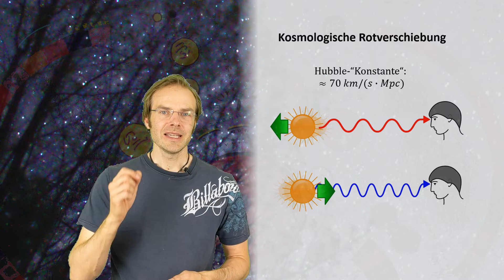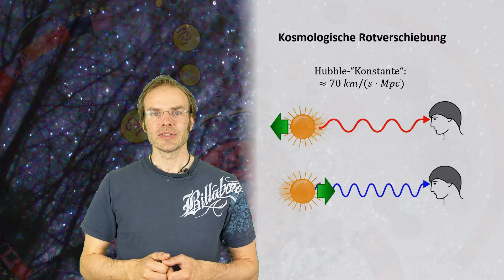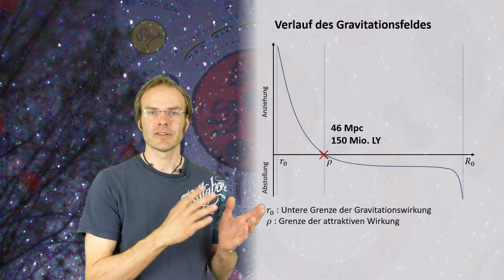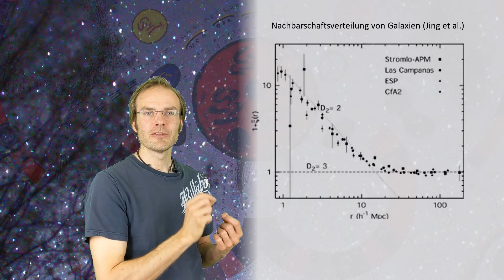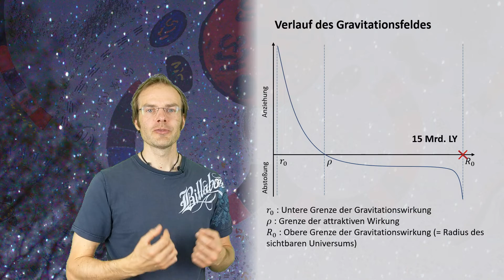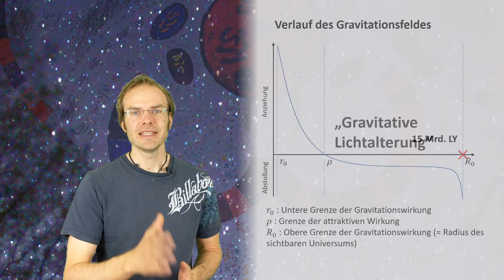Burkhard Heim vs. Rotverschiebung: Der Kosmos expandiert doch nicht!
Der deutsche Physiker Burkhard Heim (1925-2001) entwarf ein Modell des Kosmos, in dem die Gravitation nur über eine gewisse Distanz (bis ca. 150 Mio. Lichtjahre) anziehend, die überwiegende Reichweite ihrer Wirksamkeit jedoch abstoßend wirkt. Die obere Grenze der Gravitationswirkung liegt bei 15 Mrd. Lichtjahren, was dem Radius des sichtbaren Universums entspricht, jedoch nicht mehr mit der absoluten Größe des Kosmos übereinzustimmen braucht.
Zwar enthält diese Theorie auch Fehler und ungenaue Begründungen, sie ist jedoch ein sehr lohnender Denkansatz für eine alternative Kosmologie, die ohne Urknall und Expansionsbewegung auskommt.

Anmerkungen und Korrekturen wurden von Prof. Konrad Grüner im MUFON-CES-Bericht Nr. 12 publiziert.

Bildquellennachweis: Wikimedia Commons